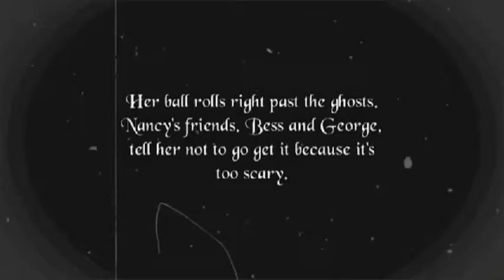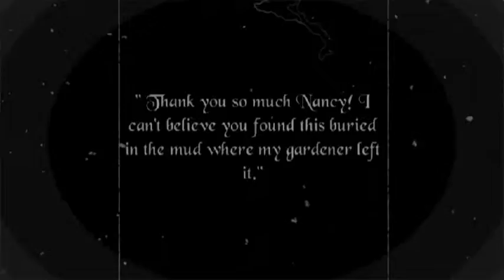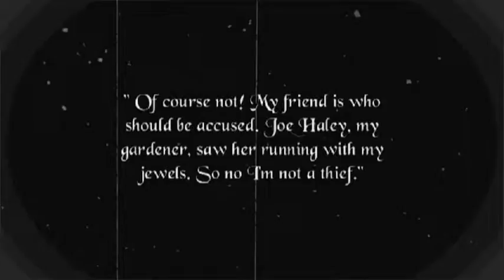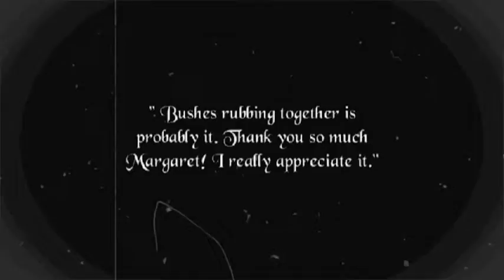Nancy Drew and The Haunted Bridge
5.3 - Reagan Asher